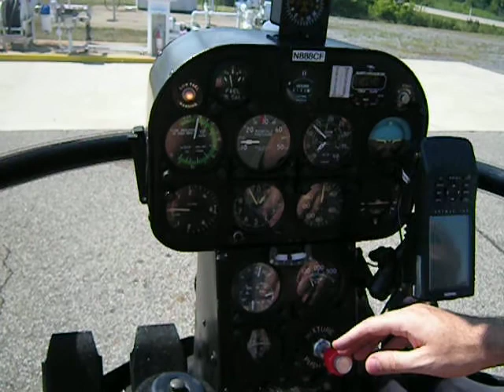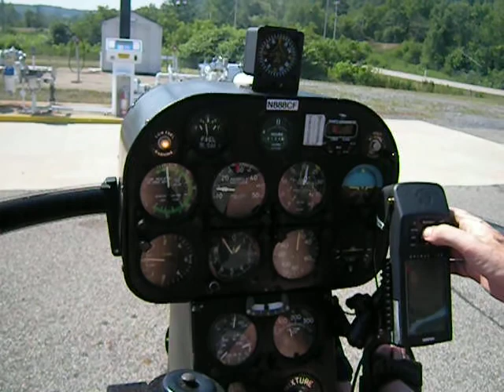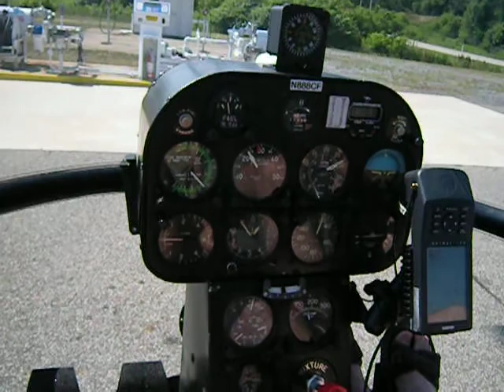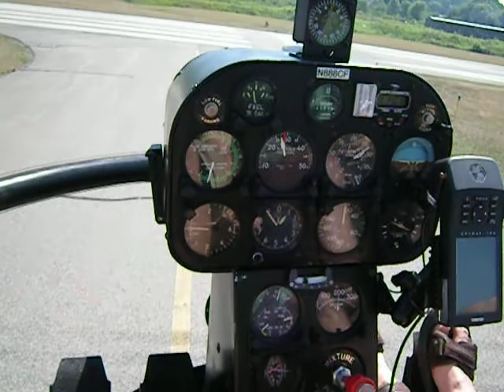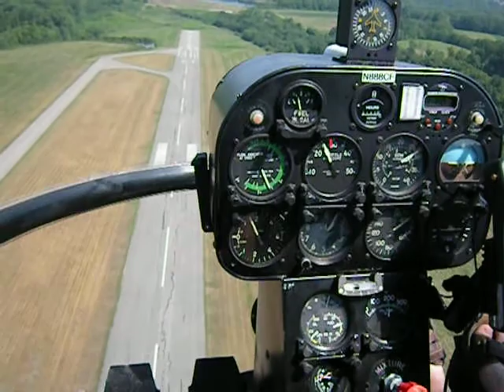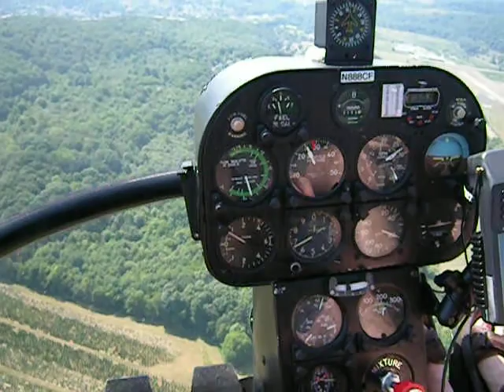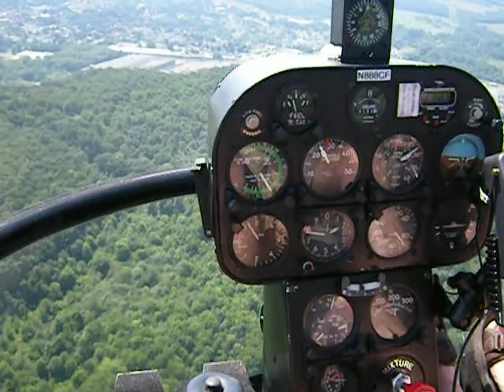Takeoff from Zelienople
Take off on our 7/10/2011 flight to Nemacolin after getting fuel at Zelienople Airport.  The video shows me starting the engine, taxiing to the runway and taking off out of Zelienople.